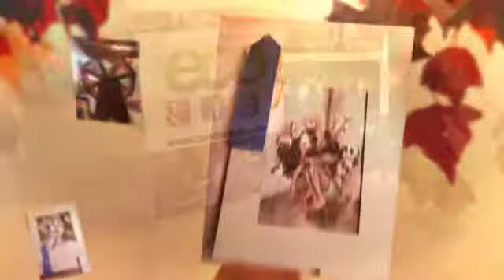Santa Cruz County Fair 2021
2021 Santa Cruz County Fair